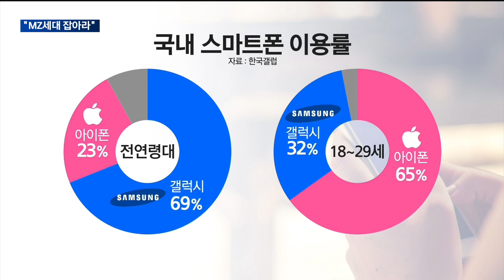[매일경제TV 뉴스]BTS '갤럭시' vs 뉴진스 '아이폰'…하이브는 웃는다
BTS '갤럭시' vs 뉴진스 '아이폰'
하이브는 방긋